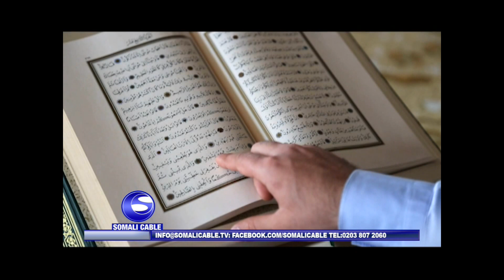AXKAAMTA RAMADAANKASHEEKH XAAMID CABDULAAHI CALI XALAQDA 2AAD